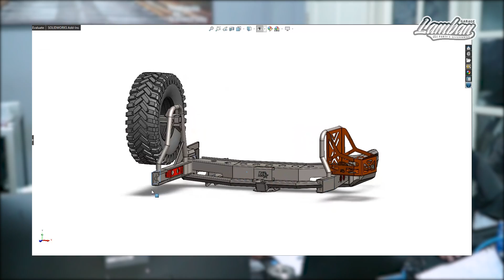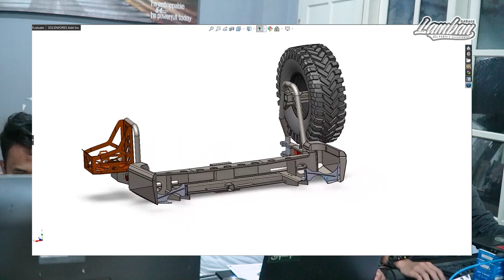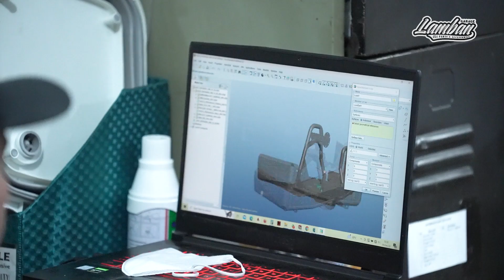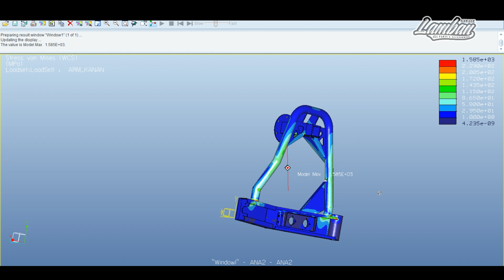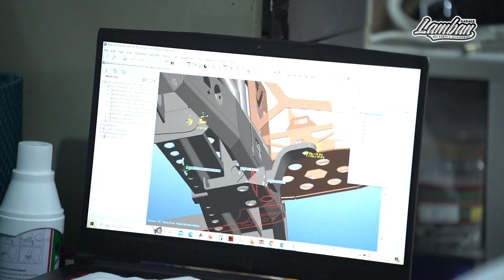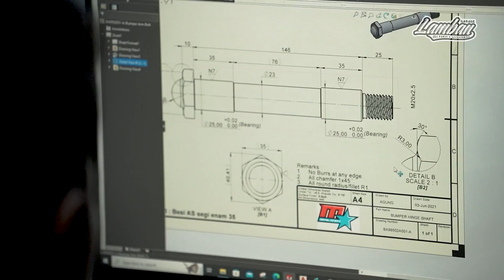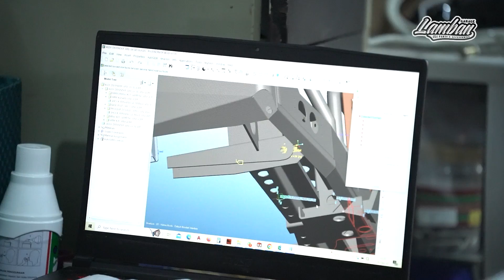BIKIN SENDIRI BUMPER BELAKANG VX80